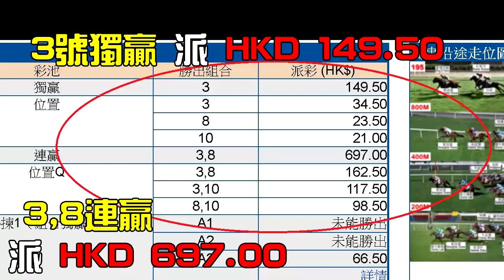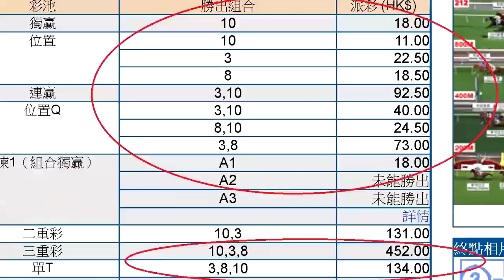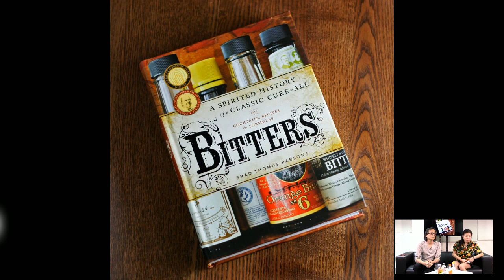今朝有酒 201126 ep13 p1 of 2 加勒比海千里達山草藥 Bitters MyRadio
今朝有酒 201126 ep13
主持 侯翠珊 梁錦祥
主題 加勒比海千里達山草藥 Bitters